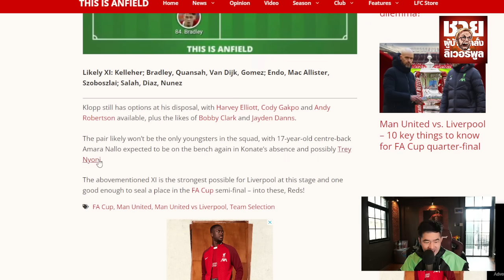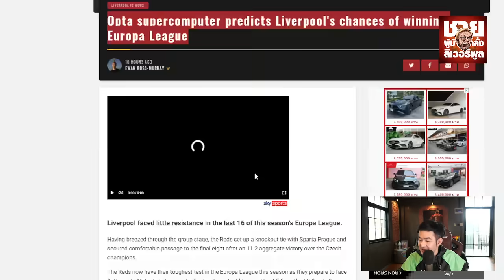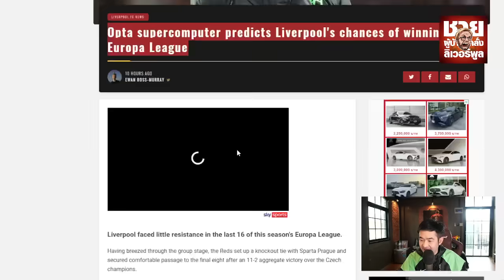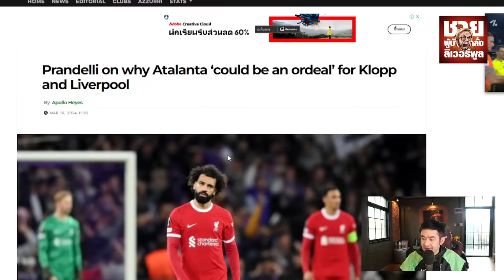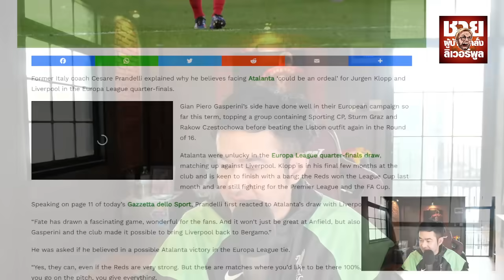คาด 11 ตัวจริง ลิเวอร์พูล พบ แมนยู รอบ 8 ทีม เอฟเอ คัพ อ้างอิงจากเว็บไซต์ thisisanfield.com